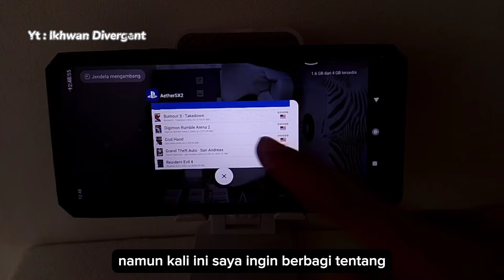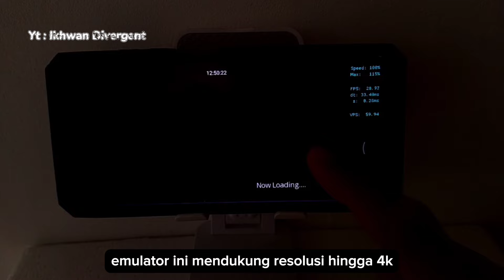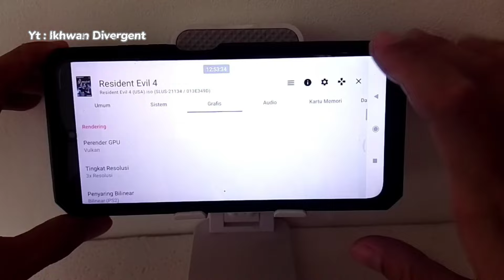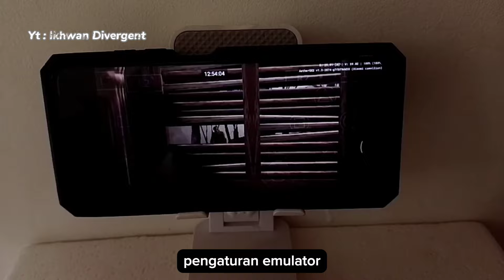Mengapa Grafis di AetherSx2 Terlihat "Burik" Dibanding Dolphin?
Investigasi tentang mengapa grafis di Aether tidak sebaik di Dolphin, meskipun keduanya adalah emulator game.